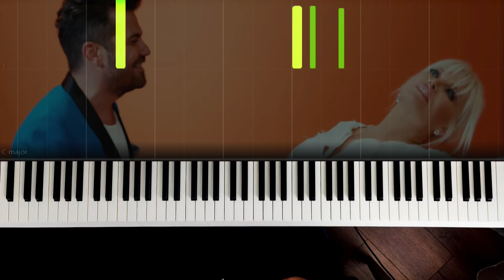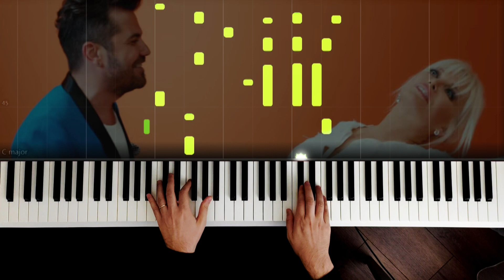Ajda Pekkan & Kenan Doğulu - Harika - Piano by VN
Kenan Doğulu - Harika